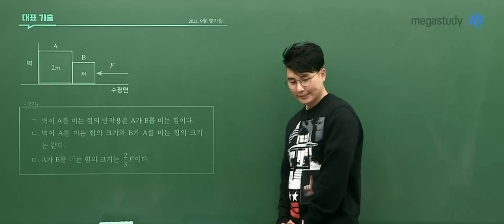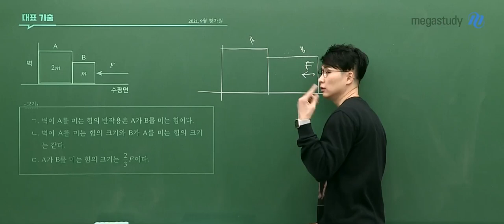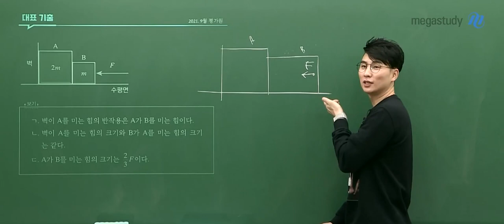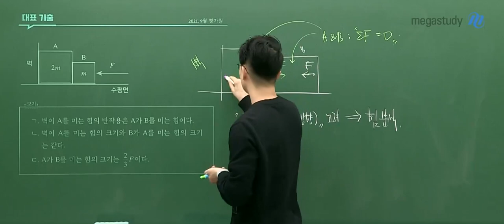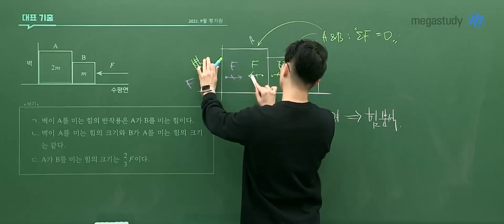[메가스터디] 물리학 강민웅쌤 - ○○○표현하기 너희들도 한번 해봐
힘들 수 밖에 없는 수험 생활! 이 수험 생활을 이겨낼 수 있는 꿀팁은??
(화들짝) 힘들다 이런 단어 쓰지 말아야지
힘 분석 설명하는 도중 갑자기 칠판에 볼을 붙이며 설명하시는 민웅쌤...
물리학 강민웅 선생님에 대해 자세히 알고싶다면?

*전체 강의는 2023 물아일체 개념완성 강좌에서 확인할 수 있습니다